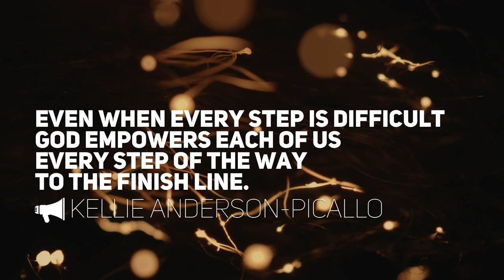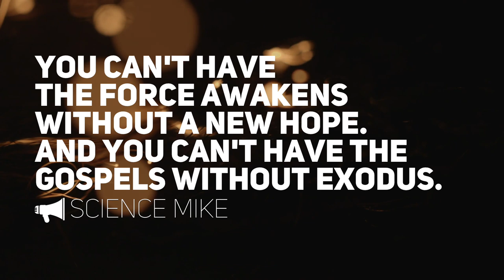30 Second Bible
Lent 2016

Spoken & Written by Brian McLaren, Rob Bell, Jim Kast-Keat, Tanya Marlow, Emmy Kegler, Kellie Anderson-Picallo, James Martin, Amy Young, and Science Mike